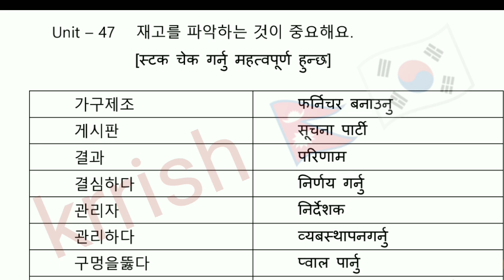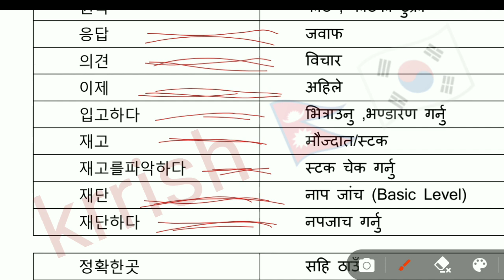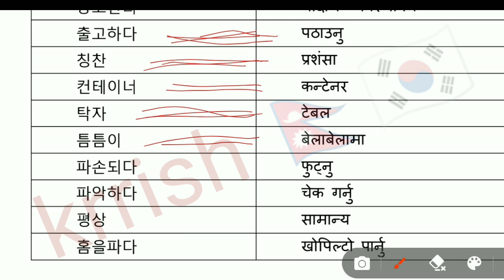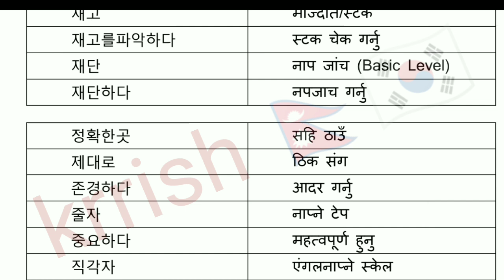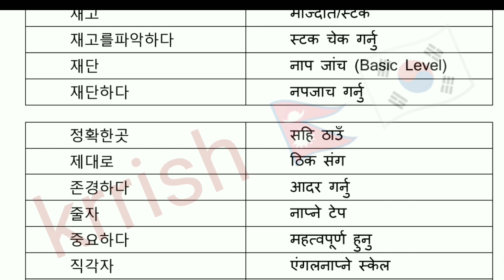Unit 47 शब्द अर्थ व्याख्या: Korea language classes | Eps Topik course book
eps korea,

eps korean

eps korea,

hangul alphabet,

korean bhasha,

korean bhasha

eps korea,

eps korea,

eps korea,

eps korea,

eps korea,

basic k
basic korean meaning,
50 ba